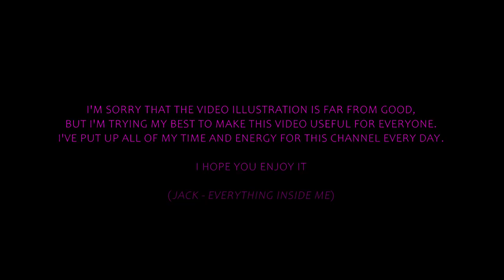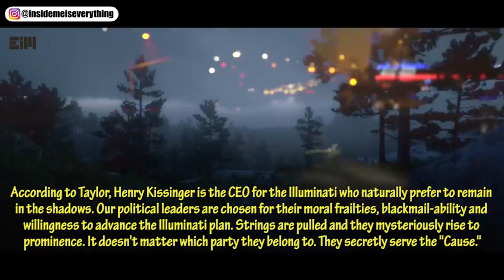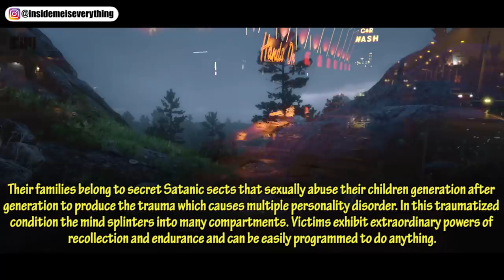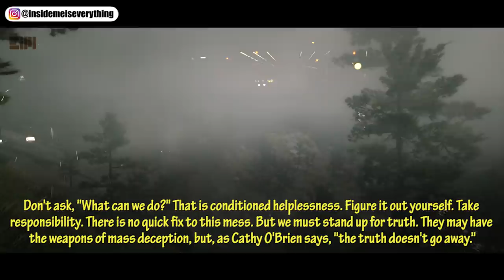DON'T MAKE THIS VIRAL, JUST WATCH, DON'T MAKE A COMMENT!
D0n't ask, "Wh4t c4n we d0?" Th4t is c0nditi0n3d h3lpl3ssn3ss. Figur3 it 0ut y0urself. T4ke r3sp0nsibility. Th3r3 is n0 quick fix t0 this m3ss. But w3 must st4nd up f0r t r u t h.